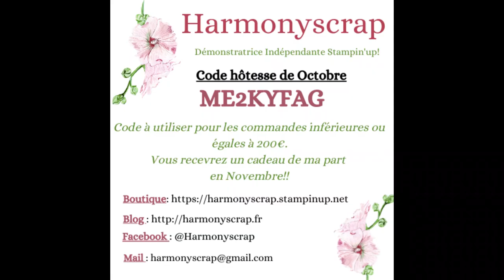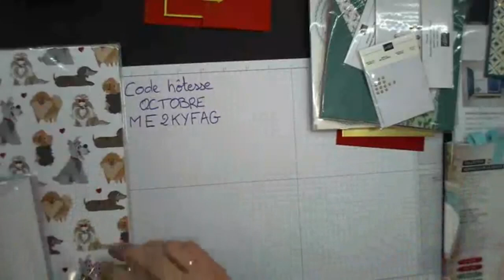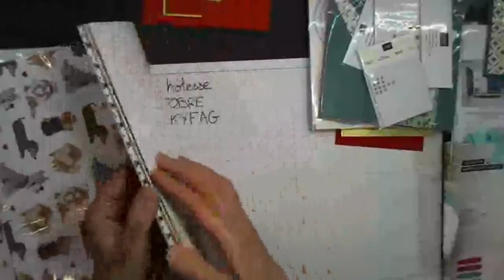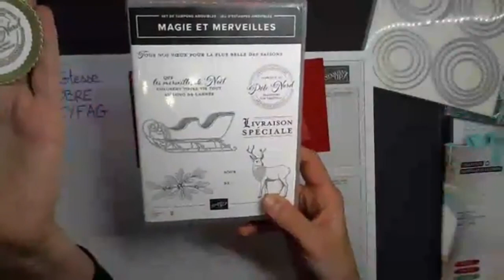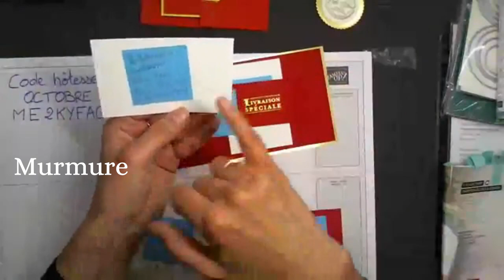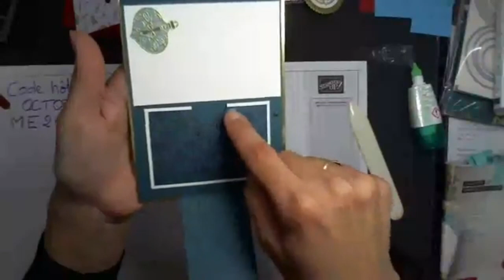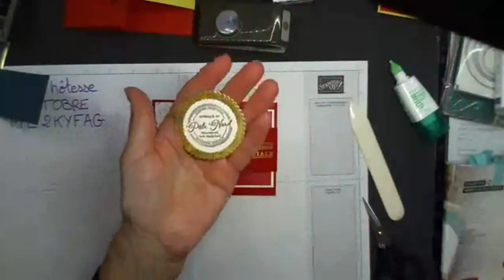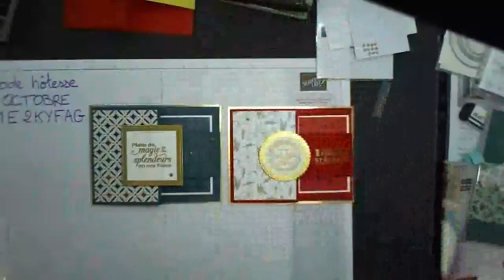Replay FB LIVE #25 Buckle Card Cadeau / Stampin'Up!